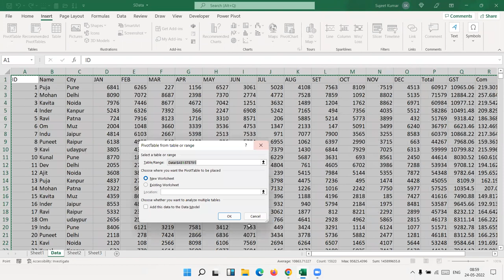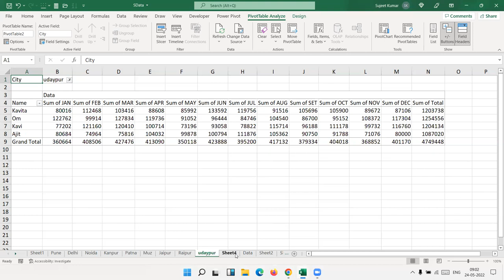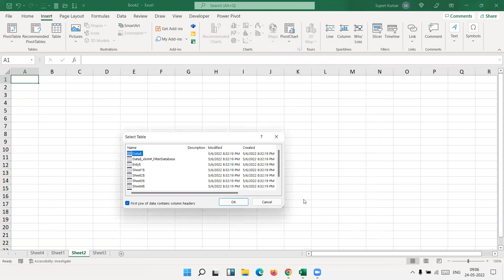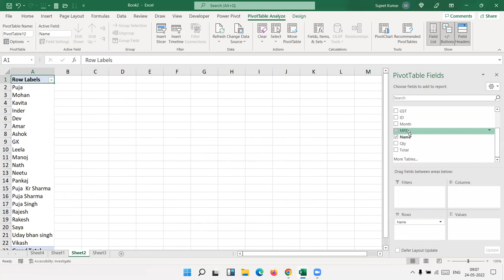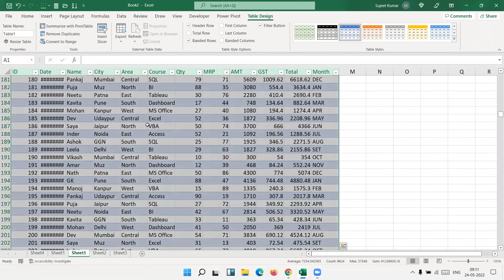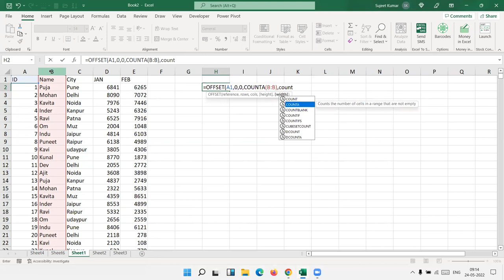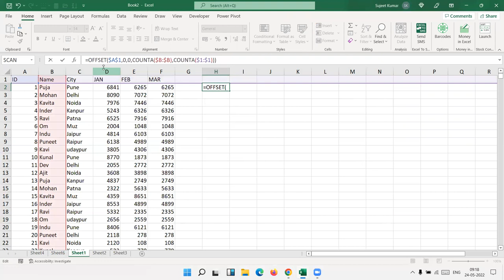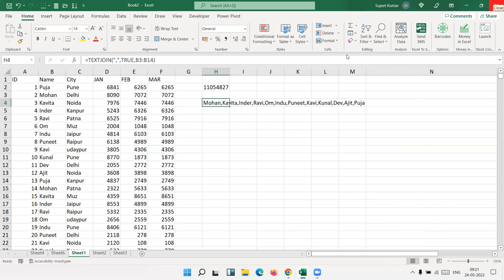Amazing Trick of Pivot Table Auto Data Update | IPT Excel School